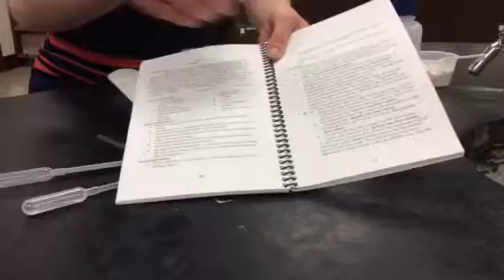Cobalt Chloride Equilibrium